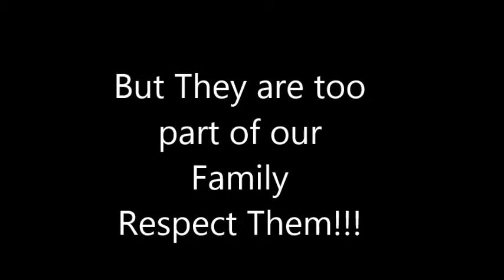movie on family value